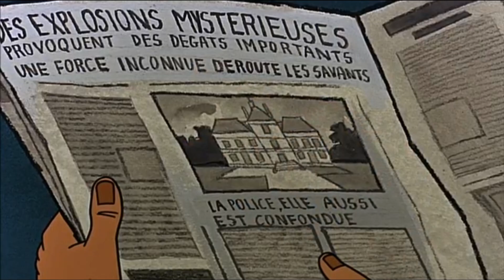The Calculus Case (Belvision) Music - The Thompsons' Theme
Excerpts of the theme for Thomson and Thompson from Belvision's The Calculus Case, supposedly composed by Ralph Darbo.